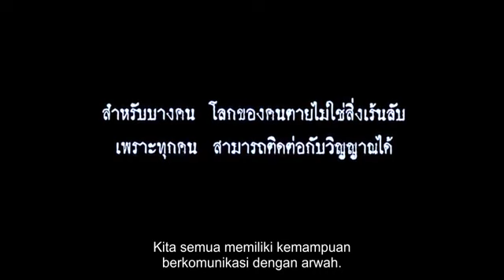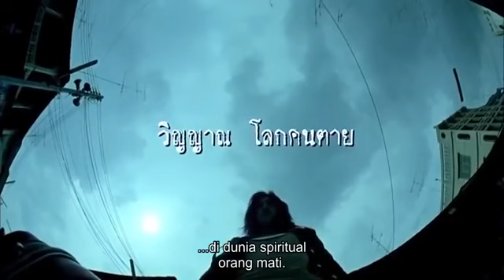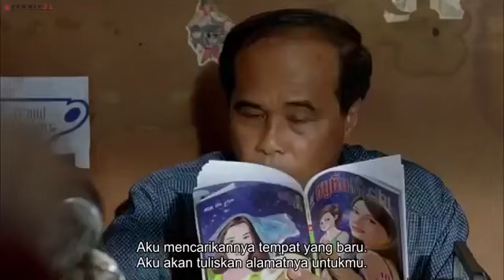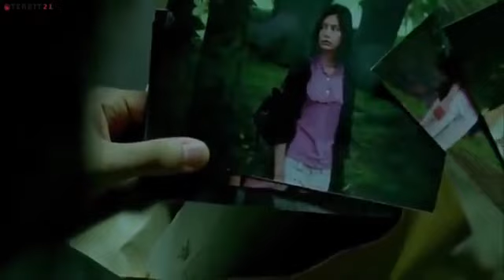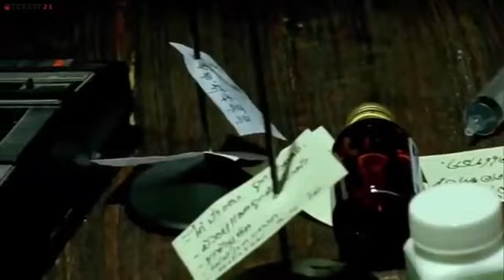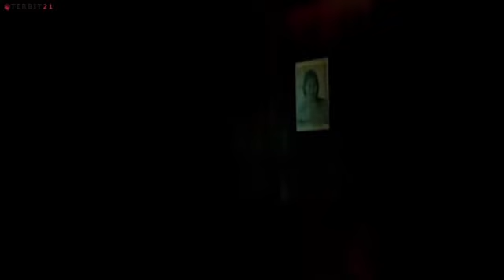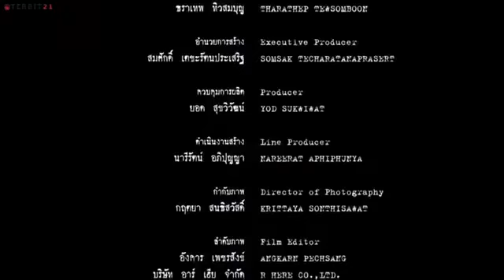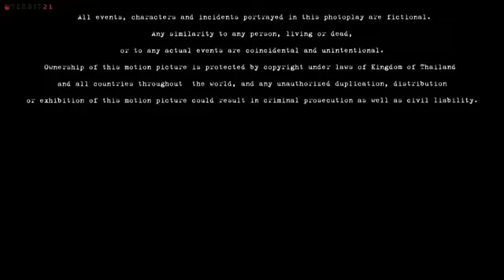Film Horor Sub Indo - Godaan Rumah Zaman Dahulu di tengah Hutan Angker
Film Horor Indonesia Full Movie
Film Horor Indonesia
Film Horor
Film Horor Cina Full Movie Sub Indo
Film Horor Cina Sub Indo
Film Horor Cina
Film Cina
Film Cina  Full Movie Sub Indo
Film Cina Sub Indo
Film Cina Romantis
Film Horor Jepang Full Movie Sub Indo
Film Horor Jepang Sub Indo
Film Horor Jepang
Film Jepang
Film Drama Korea Sub Indo
Film Drama Korea Romantis
Film Drama Korea
Drakor Romantis
Drakor Terbaru Sub Indo
Drakor terbaru
Drakor sub indo